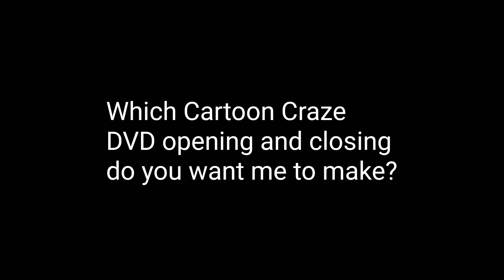Cartoon Craze DVD Question #1 for Rugrats, The Brothers Flub & Catscratch Lover 2000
Which Cartoon Craze DVD opening and closing do you want me to make?